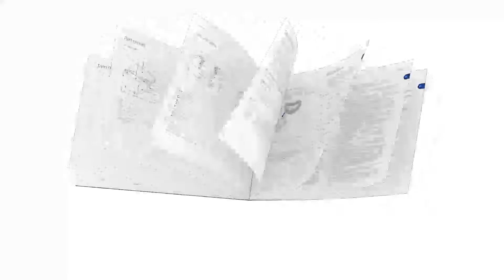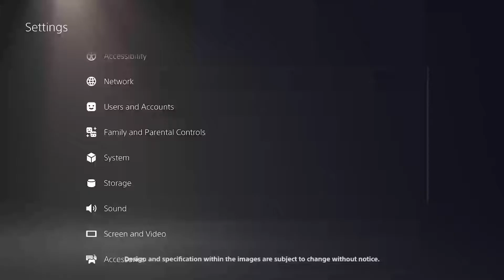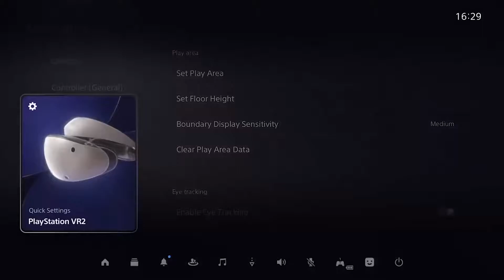PlayStation VR2 Set Up und Tricks | Deutsch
Entdeckt dieses Video und mehr auch in der PlayStation App für Amazon Fire TV

Erfahrt alles, was ihr braucht, um aufregende neue Abenteuer mit PlayStation®VR2 zu beginnen! Seht, wie einfach es ist, PS VR2 einzurichten und das VR-Headset richtig zu tragen und abzunehmen. Mit der durchsichtigen Ansicht könnt ihr eure Umgebung schnell und einfach sehen, ohne das Headset abnehmen zu müssen. Erfahrt mehr über die PlayStation®VR2 Sense-Controller, von der sicheren Verwendung bis hin zu den Tasten auf dem linken und rechten Controller. Findet heraus, wie ihr euren Spielbereich für das bestmögliche PS VR2-Erlebnis einrichtet. Erfahret mehr über die drei verschiedenen PS VR2-Spielstile: Raumgröße, Sitzen und Stehen. Erhaltet hilfreiche Tipps, um euer VR2-Abenteuer sicher zu optimieren. Das alles findet ihr hier in eurem Leitfaden zu PlayStation®VR2- und PS VR2 Sense-Controllern!

Impressum:
63263 Neu-Isenburg
Deutschland

Vertreten durch:
James G. Ryan, Liliana Laporte, Maciej Kmiolek

Registereintrag:  Eintragung im Handelsregister.
Registergericht: Amtsgericht Offenbach
Registernummer: HRB 11603
Umsatzsteuer-ID:  Umsatzsteuer-Identifikationsnummer gemäß §27 a
Umsatzsteuergesetz: DE 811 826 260